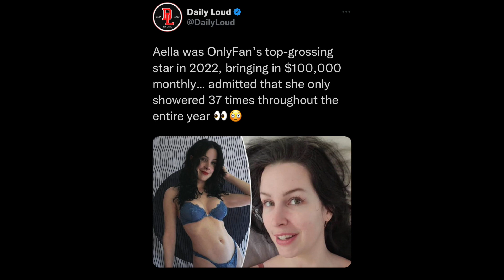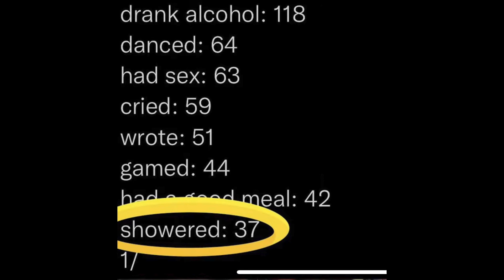She Only Showered 37 TIMES Last Year!?!?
sub n  stufff